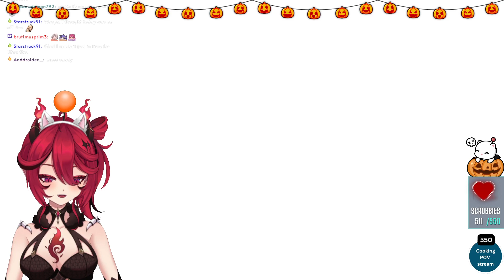What did i do to deserve this community?? ••🌱 A Realm Reborn | FFXIV •• 25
you guys are AMAZING!! thank you so much for everything!!!
This is my playthrough series of FFXIV.
I play almost all of my playthroughs on twitch, so if you want to watch me live head over there! This is an Unedited Vod!
i really appriciate the support
FYI: I AM NOT NEW TO FF, but i am new to Lore. I rushed through before to play with friends in end game and remember nothing as i really wasnt interested. Left shortly after due to a bad experience in game. This time i have chose to watch every trailer, cinematic and cutscene to experience lore, Learn jobs, mechanics and to actually try the game properly. So basically a oldie noob xD Hope that clears a few things